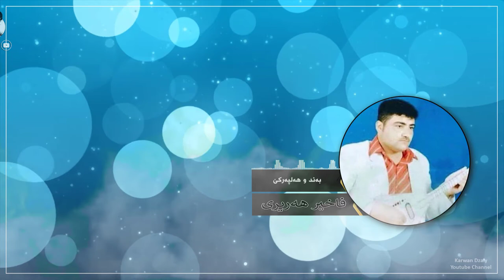Faxir Hariri - Band U Halparke(Graphic) | فاخیر هه‌ریری - به‌ند و هه‌لپه‌ركێ